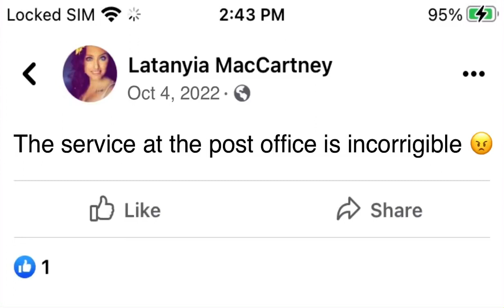April 3, 2022